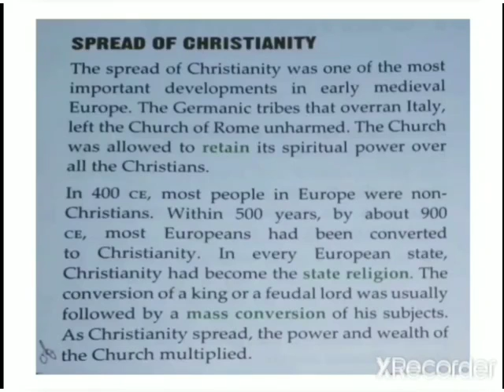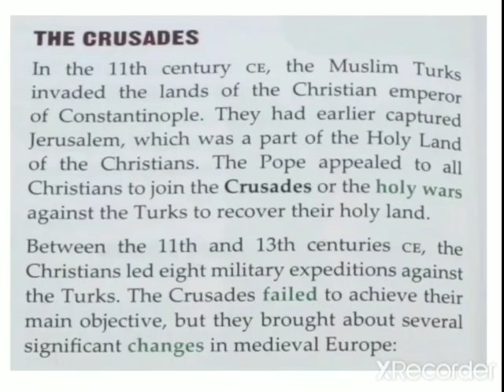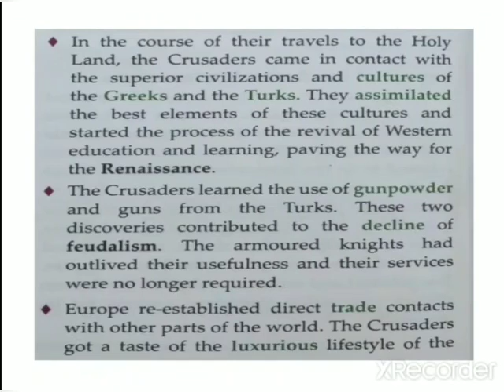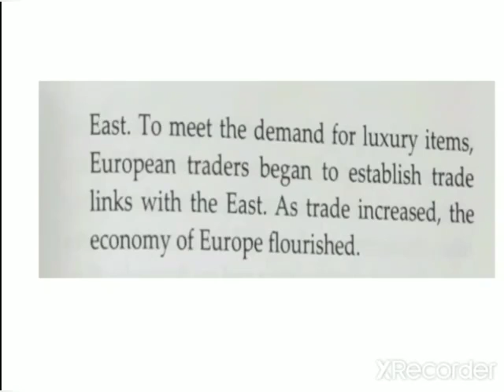class 7 History chapter 2(part2)